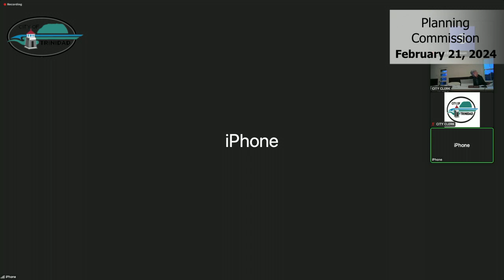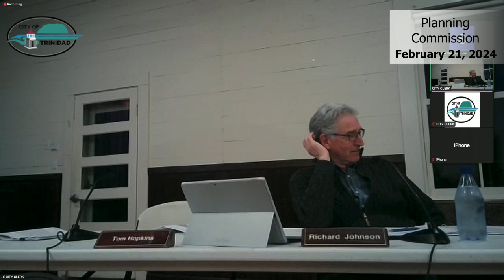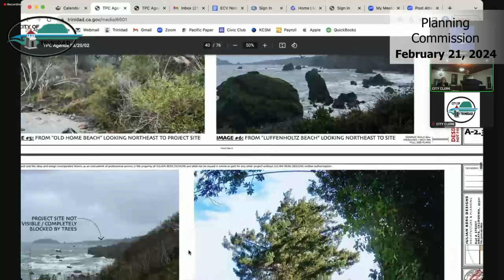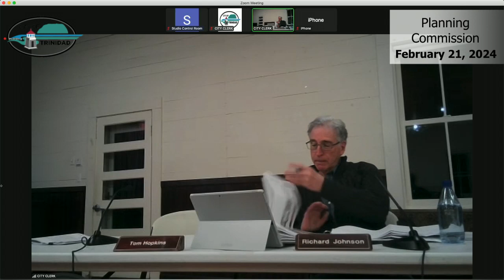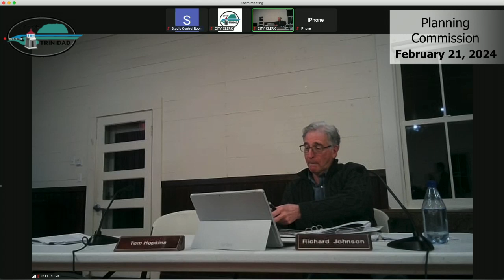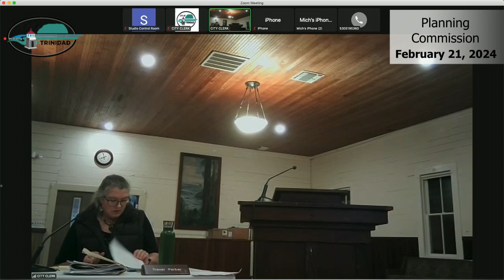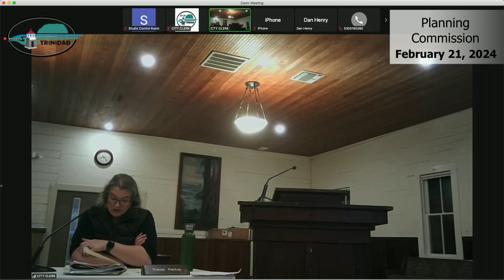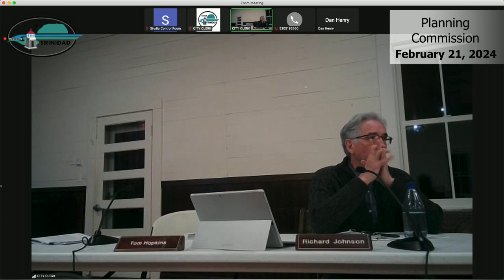Trinidad Planning Commission Meeting of 2024-02-21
Trinidad Planning Commission meets on the third Wednesday of each month.